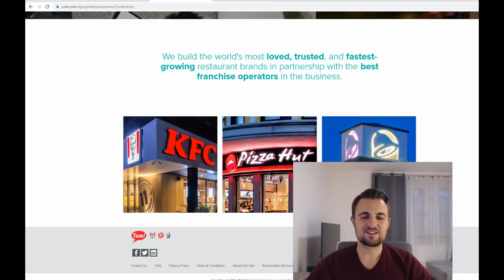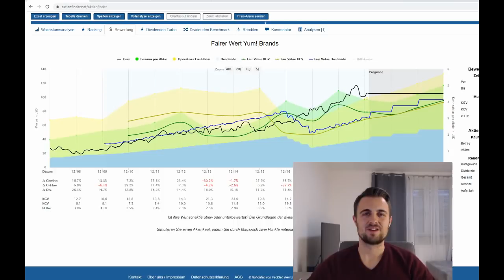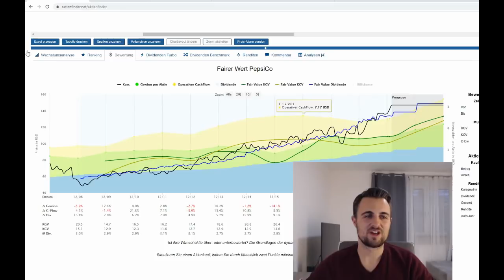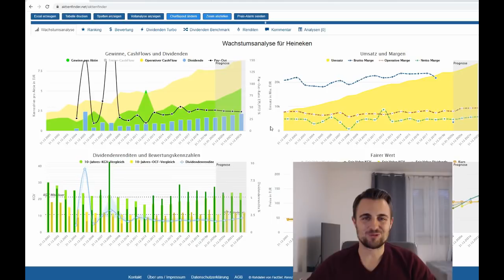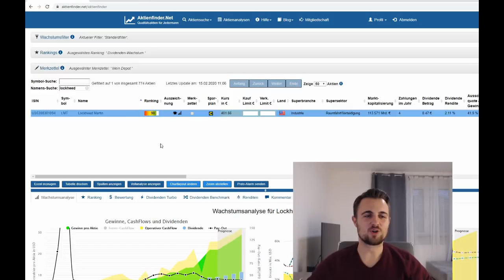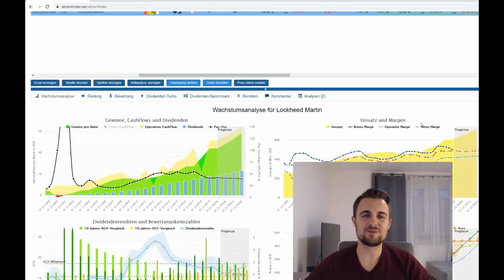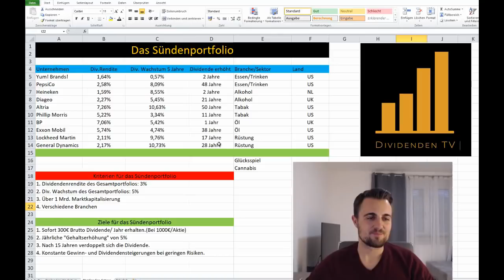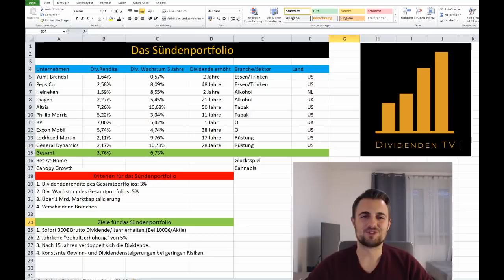Das Sündenportfolio - Moral beim Investieren?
Herzlich Willkommen auf meinem YouTube-Kanal Dividenden TV. Heute mal mit einem schwierigen Thema: Moral beim investieren! Bin auf eure Meinung zum Sündenportfolio gespannt :)